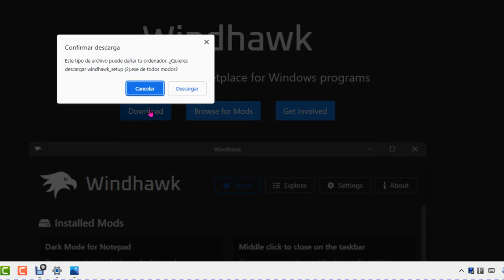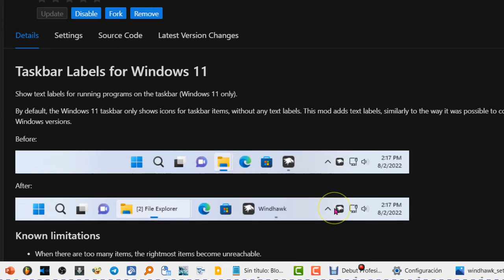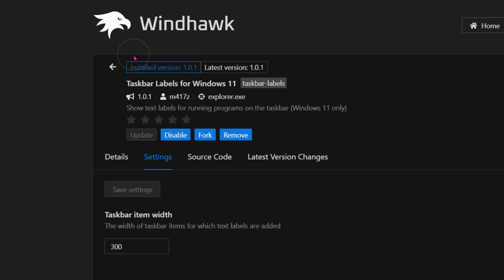Cómo ver el nombre de los programas abiertos en la barra de tareas de Windows 11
Así ves el nombre de los programas que tienes abiertos en la barra de tareas.
Enseño cómo tener en la barra de tareas escrito en texto que programa o aplicaciones estamos utilizando.
No hace falta instalar el programa , ya que tiene una versión portable.
Es gratis!